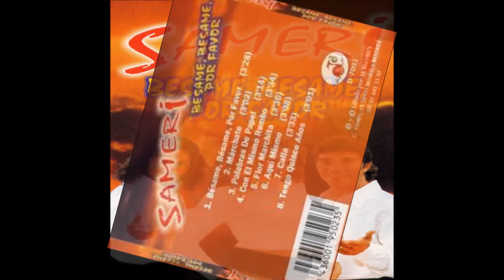Sameri marchate HD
escúchanos acá las 24 horas con mucho impacto gitano